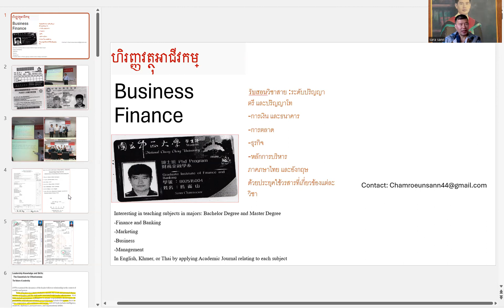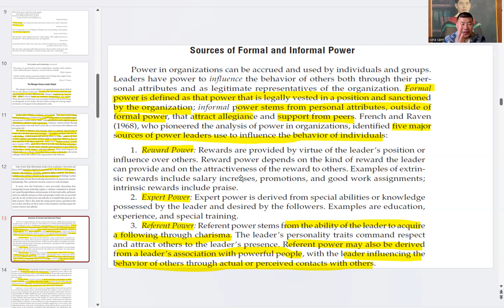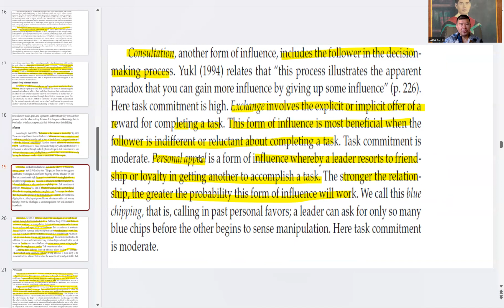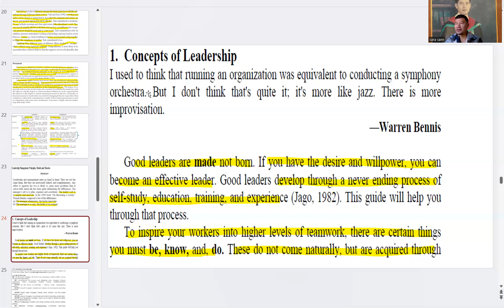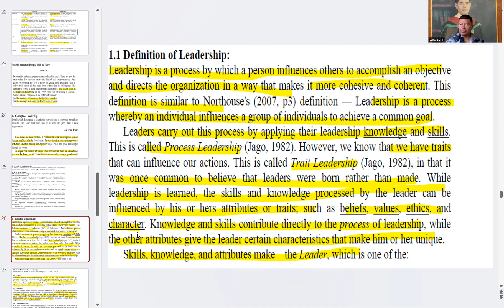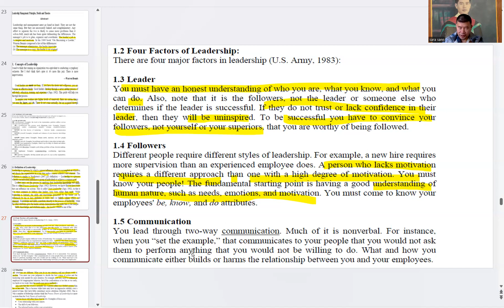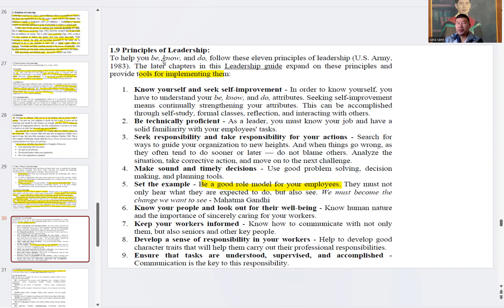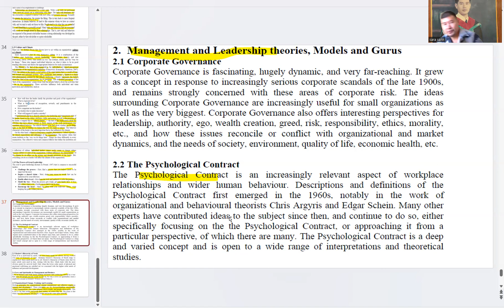អ្នកដឹកនាំដ៏អស្ចារ្យผู้นำที่ยิ่งใหญ่伟大的领袖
LEADERSHIP 1: THE GREAT LEADER